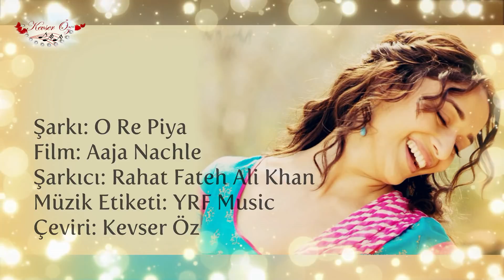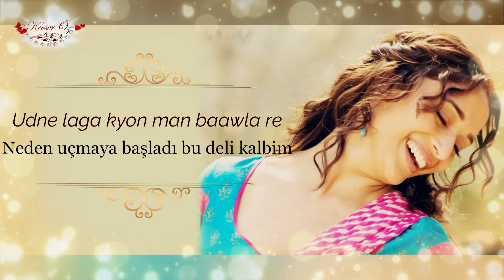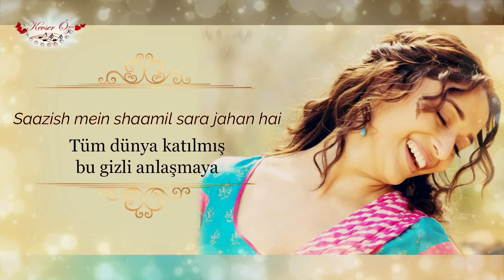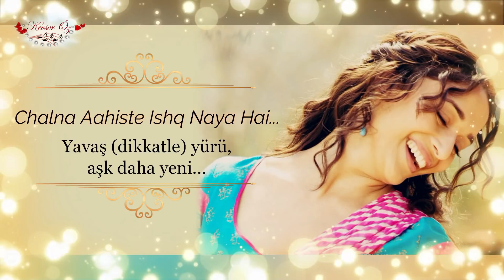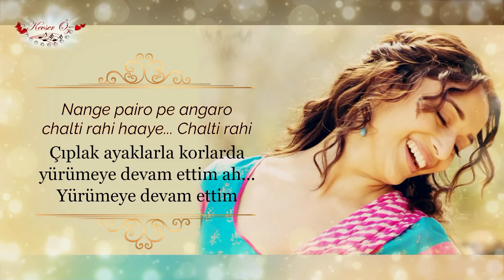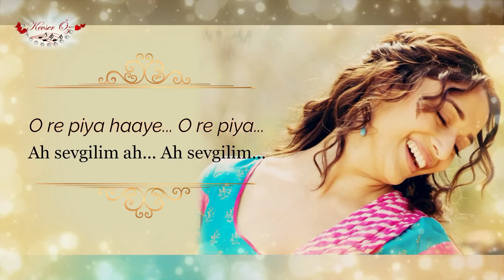O Re Piya - Türkçe Alt Yazılı | Rahat Fateh Ali Khan | Aaja Nachle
O Re Piya song with lyrics & Turkish translation
Song: O Re Piya
Singer: Rahat Fateh Ali Khan